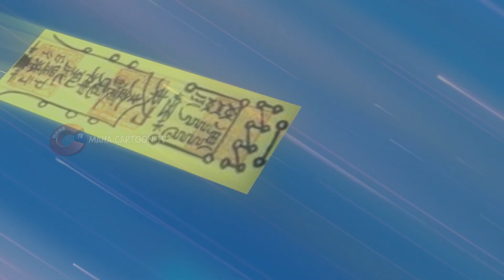Super Ninjas | EP- 04 | 3D Animation Cartoon | New Cartoon | Hindi Cartoon | Mahacartoon Tv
Super Ninja | EP- 04 | 3D Animation Cartoon | New Cartoon | Hindi Cartoon | Mahacartoon Tv

Your Favorite Channel © MAHA CARTOONTV TV  is Ready for “Brand Collaboration”.

You're most welcome in the world of Maha Cartoon Tv.

Maha Cartoon Tv is a prestigious brand in the cartoon world.